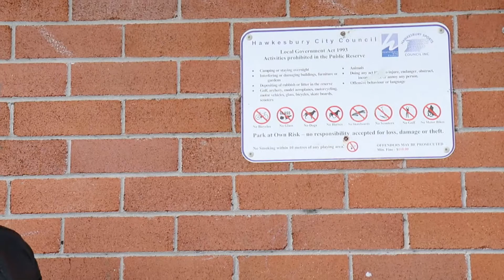Neighbourhood Cheetah Part 2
In the chaos of the everyday world, one man seeks to protect his community. This is his story.